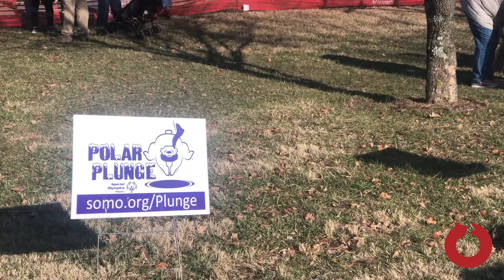Cape Polar Plunge 2020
The annual Cape Polar Plunge was in Cape Girardeau Saturday February 1 to raise money for the Special Olympics of Missouri.